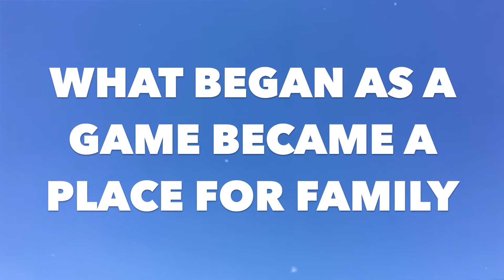This. Is. Frisbee.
We gathered a few friends together to teach them how to play ultimate frisbee. A year later, there are now about 50 different students who come out to play when they can, and 20 who are regulars. It really has become a place to find friendship and to be known.